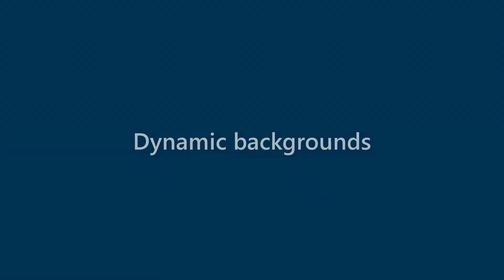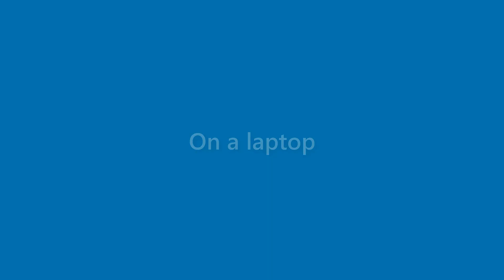Alana May - appearance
Name Look - Alana May - appearance. In this video we present "Alana May" name look and feel in various scenarios.
This video will cover:
How does "Alana May" look as a personal letterhead?
How does "Alana May" look on a business card?
How does "Alana May" look on a computer/laptop screen?
How does "Alana May" look with different background colors?
How does "Alana May" look with various fonts?